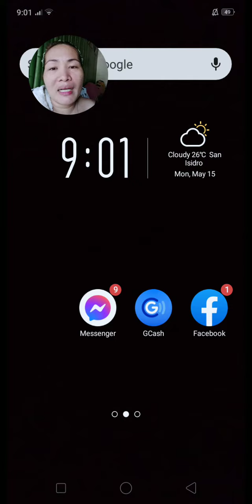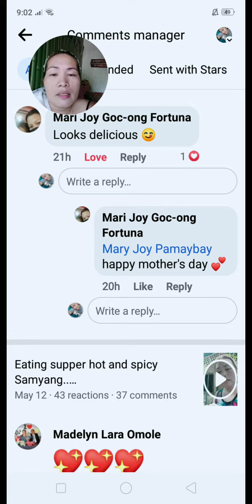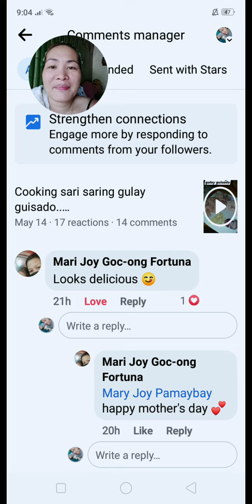Paano ba maiiwasan Ang "self watch "sa ating mga Facebook reels?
sa video ito natin nalalaman Kong saan Tayo pwd makapagreply sa lahat nang nag comment sa ating fb reels nang di natin na napapanood Ang sarili nating reels..
safest way to reply comments..